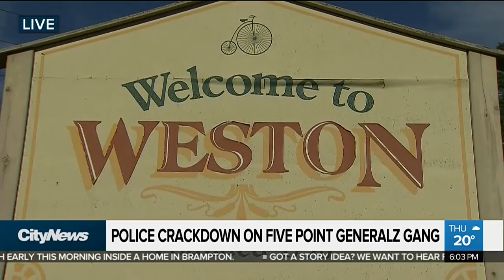Police crackdown on Five Point Generalz gang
Police say they’ve arrested dozens of people connected to a notorious gang called the ‘Five Point Generalz.’ As Amanda Ferguson reports, the group has been connected to several homicides and shootings in Toronto.